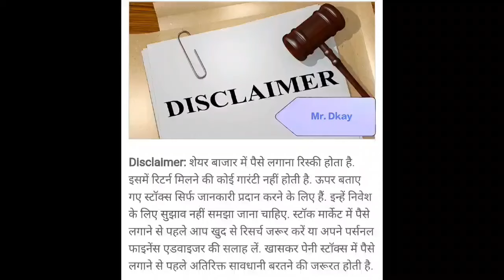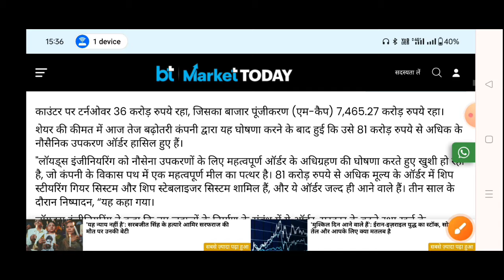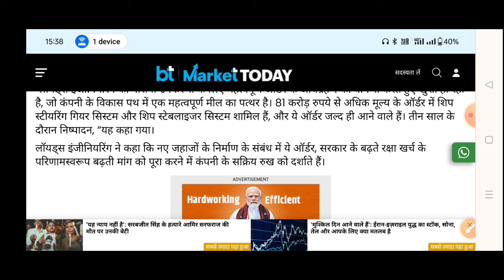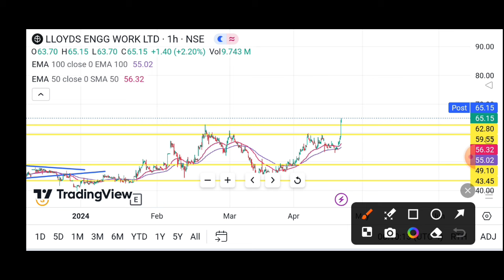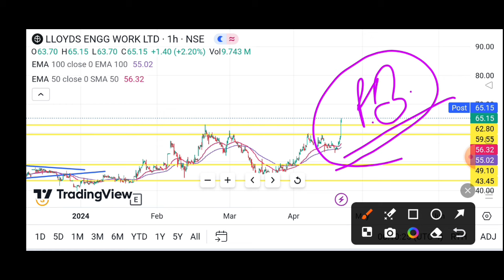Lloyd engineering works Ltd🔥Llyods steel industries ltd latest news☀Lloyd steel stock latest news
gensol engineering share latest news
| gensol engineering share | gensol
engineering share analysis